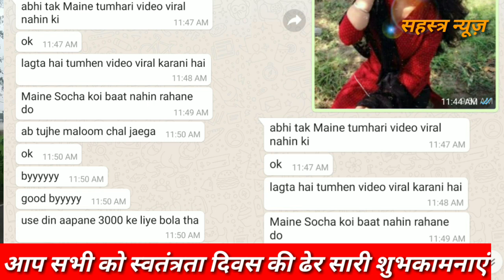व्हाट्सएप पर वीडियो चैटिंग ना करियो?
आजकल टीनएजर्स वीडियो चैटिंग व्हाट्सएप पर करते हैं लेकिन इस वीडियो को देखिए और समझिए कि व्हाट्सएप से चैटिंग करना कितना महंगा पड़ सकता है